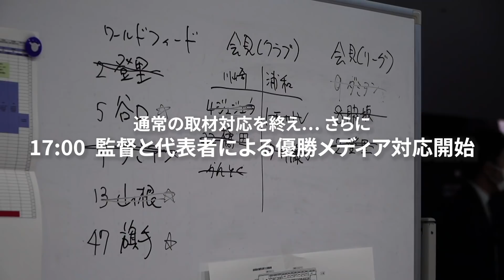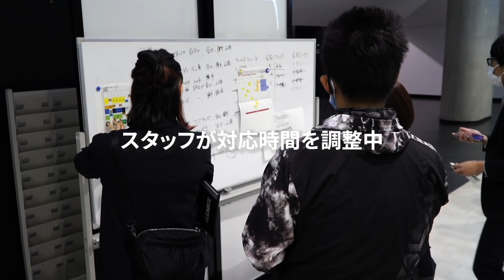【公式】川崎フロンターレ「優勝のそのあと…怒涛のメディア対応に密着」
2021年11月3日（水・祝）
2021 明治安田生命J1リーグの優勝が決定した一日。そのあとの…　メディア対応の様子をまとめてみました。

★川崎フロンターレ「2021 明治安田生命J1リーグ 優勝ドキュメンタリー」もあわせてご覧ください!!